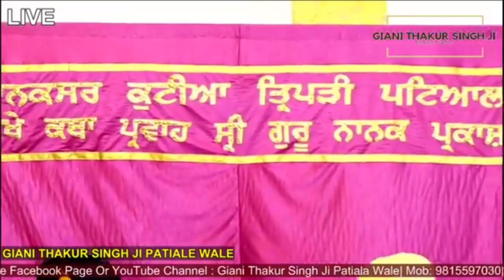Part-2 : ਸ਼੍ਰੀ ਗੁਰਪ੍ਰਤਾਪ ਸੂਰਜ ਗ੍ਰੰਥ ਕਥਾ -ਗਿਆਨੀ ਠਾਕੁਰ ਸਿੰਘ ਜੀ (ਦਮਦਮੀ ਟਕਸਾਲ) 21-March- 2018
Giani Thakur Singh ji's last 3 years katha

Bahram Kavach 🖕

Nitnem by Giani Thakur Singh ji

Jevan Baba Maghar Singh ji by Giani Thakur Singh ji

Bhai Harjinder Singh ji Abhiyassi 🖕